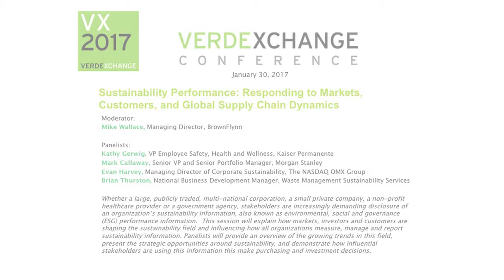VX2017 Panel: Sustainability Performance - Markets, Customers, & Global Supply Chain Dynamics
Please click the timecode marker to skip ahead:
0:12 - Mike Wallace
1:36 - Kathy Gerwig
4:52 - Mark Callaway
8:10 - Evan Harvey
10:41 - Brian Thurston
12:30 - Kathy Gerwig
20:40 - Mark Callaway
25:00 - Evan Harvey
28:00 - Brian Thurston